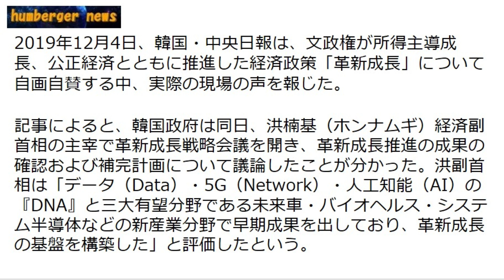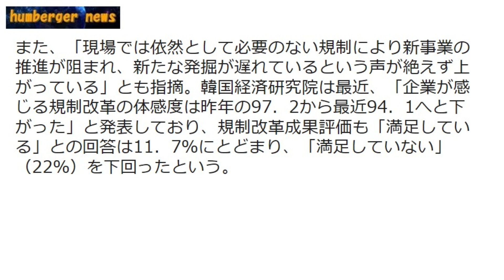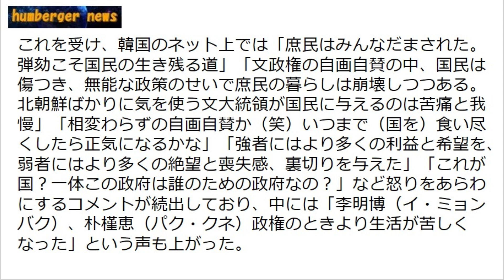文政権「革新成長」を自画自賛！に批判殺到誰のための政権？​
文政権が公約に掲げてきた経済政策どれもこれもうまくいっていません。その中で革新成長の分野は成果が出ているようです。しかしその背景は民間の積極的な企業努力があったそうです。にもかかわらず文政権のお手柄といわんばかりに自画自賛！これには国民も批判殺到です。
Twitterの登録も願いいたします。